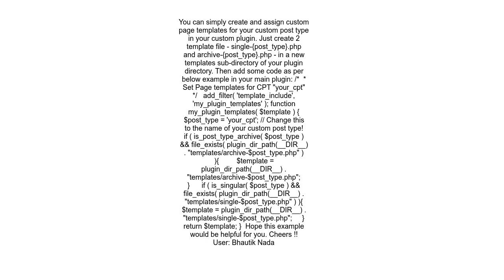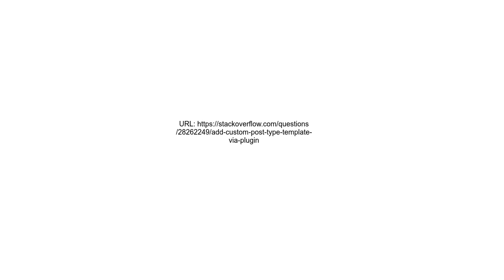Add custom post type template via plugin